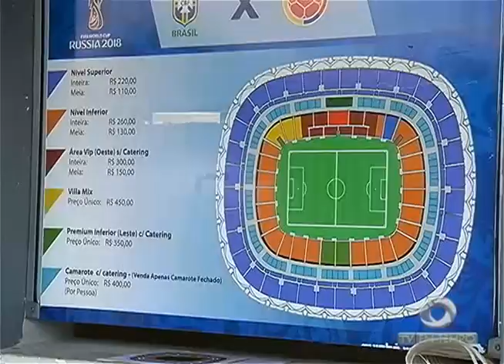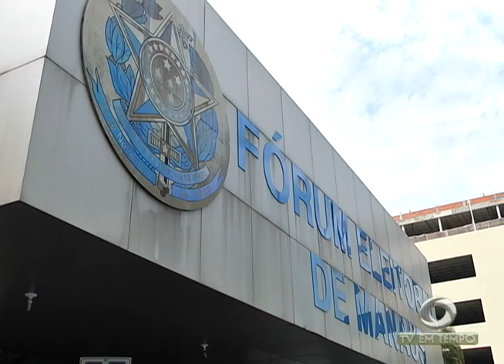Servidores da Previdência Social são presos suspeitos de Fraudes com Dinheiro público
01º BLOCO JORNAL 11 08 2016 - Servidores da Previdência Social são presos suspeitos de Fraudes com Dinheiro público